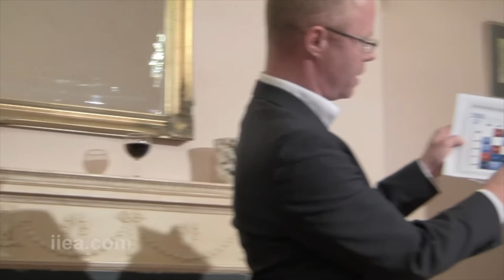YPN - Stephen Donnelly - 6 November 2013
Join Stephen Donnelly T.D. in an interactive discussion on Making Sense of Eurozone Economics: the Perspective of a First-time Parliamentarian.
Deputy Donnelly discussed his transition from management consultant to politician - and how his experience in the private sector is informing his work in the Dáil.

Membership of the YPN gives you access to high-level speakers and the chance to be part of an instant network of forward-thinking and dynamic new colleagues from across the City.

For information on how to join the network, please check out the YPN website. And importantly, membership is free!

Biography

Stephen Donnelly ran for office in 2011, in response to Ireland's growing economic and social crises. At the time he was working as a management consultant for McKinsey & Co., specialising in transformational change for large public and private sector organisations.

Stephen has worked across many sectors, including private equity, retail, public infrastructure, healthcare, education, international development, the voluntary and social sectors. At the Harvard Kennedy School he studied international development, with a focus on rebuilding economies and protecting and strengthening vulnerable populations.